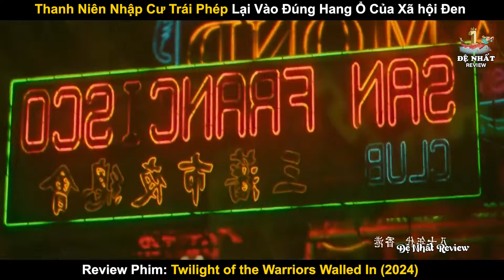Thị Trấn Hội Tụ Toàn Cao Thủ Võ Thuật Trên Toàn Cõi Trung Hoa | Review Phim Cửu Long Thành Trại 2024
Thị Trấn Hội Tụ Toàn Cao Thủ Võ Thuật Trên Toàn Cõi Trung Hoa
Review Phim Cửu Long Thành Trại: Vây Thành 2024
Tóm Tắt Phim Twilight of the Warriors: Walled In 2024

Tóm tắt nội dung phim:
Lấy bối cảnh khu Cửu Long vào thập niên 1980. Nội dung kể về chàng trai trẻ Trần Lạc Quân gặp nạn và lạc vào Cửu Long thành trại – nơi được coi là trung tâm nha phiến, tập trung nhiều băng đảng giang hồ khét tiếng.
Trong thời gian sinh sống tại vùng đất nằm ngoài vòng luật pháp Hong Kong, Trần Lạc Quân phát hiện hoạt động bên trong Cửu Long thành trại khác xa với sự hỗn loạn thể hiện ở bên ngoài. Sau đó, anh bị cuốn vào cuộc chiến tranh giành quyền lực, và quyết định cùng các cao thủ nơi đây đứng lên bảo vệ, lập lại trật tự cho vùng đất. Dựa theo tiểu thuyết Cửu Long Thành Trại của nhà văn Dư Nhi và manhua của Tư Đồ Kiếm Kiều